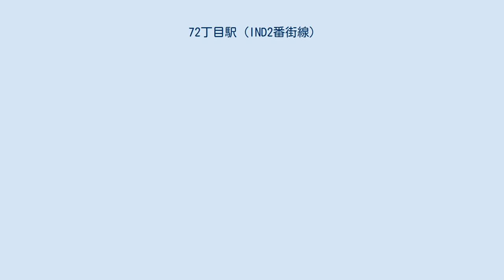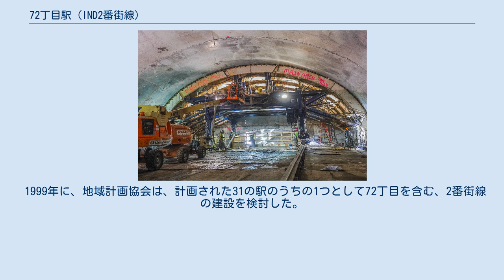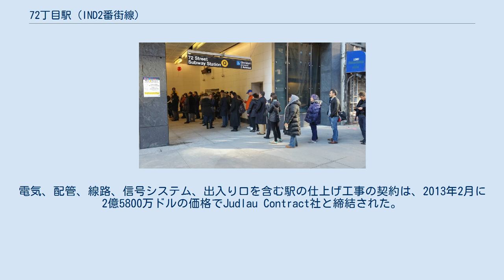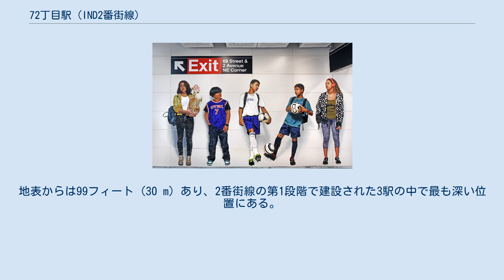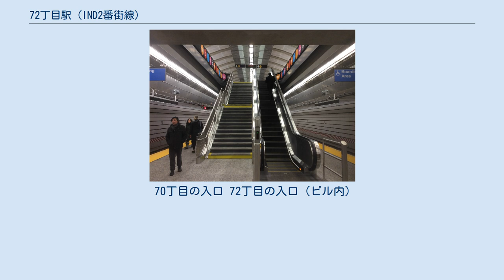72丁目駅 (IND2番街線)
2番街_(マンハッタン)
アッパー・イースト・サイド
72丁目駅（72ちょうめえき、英: 72nd Street）はマンハッタン区アッパー・イースト・サイドとレノックス・ヒル境の72丁目-2番街交差点に位置するニューヨーク市地下鉄IND2番街線の駅である。
N系統がラッシュ時のみ、Q系統が終日、R系統がラッシュ時に北行1本のみ停車する。
 改札階へのエスカレーター 改札階 インディペンデント・サブウェイ・システムは1919年に当路線の建設を提案した。
しかし、世界恐慌で計画は立ち消えとなった。
この路線は今は亡きIRT2番街線とIRT3番街線の代替となる予定だった。
当駅は72丁目高架駅（IRT2番街線）、67丁目駅、76丁目駅（これらはIRT3番街線）の代替となる予定だった。
 1968年に発表されたプログラム・フォー・アクションでは、126丁目から34丁目にかけてと、34丁目からホワイトホール・ストリートまでの2区間に分けて建設されることとなっていた。
なお、1970年10月まで72丁目に駅を設置する計画はなかった。
 1999年に、地域計画協会は、計画された31の駅のうちの1つとして72丁目を含む、2番街線の建設を検討した。
それによると、駅は70丁目、72丁目と74丁目に出入口が建設される予定になっていた。
最終的な環境への影響の声明は2004年4月に発表された。
駅の最初の設計は1999年から2007年の間に、約8年間続いた。
 2007年11月、米国運輸長官のマリー・ピーターズは、2番街線プロジェクトの第一段階のために7年間で13億ドルの連邦資金を受け取ると発表した。
しかし、まだ署名されていない契約の価格に影響を与える建設資材とディーゼル燃料のコスト増加のために、MTAは2008年6月に構造を簡素化することでコスト削減を行うことを発表した。
これにより、島式ホーム2面3線から島式ホーム1面2線へ縮小されることとなった。
提案された72丁目駅のための変更をカバーする補足の環境影響の調査は2009年6月に完了した。
 建設中のトンネル 建設中の改札階 2007年3月、IND2番街線の建設再開が決定した。
第1期区間の建設は44憶5000万ドルから45億ドルになるとされ、2番街-105丁目から72丁目を経由し、3番街-63丁目までの区間が該当する。
MTAは、92丁目から63丁目にかけてトンネルを建設し、92丁目から95丁目にかけてにトンネルボーリングマシン（TBM）用の発射箱を建設し、69丁目と72丁目にアクセスシャフトを建設する契約を建設会社と結んだ。
また、建設はスカンスカUSAシヴィル、およびJFシー・コンストラクションが担当する。
 2009年6月5日に、建物が倒壊の危険にさらされていると判断された後、1772 2番街にあるマンションがニューヨーク建築局（DOB）によって避難させられた。
建物の避難、ならびに2009年6月29日に1768 2番街 / 301 東92丁目にある複合用途の建物は、発射箱の南部の岩盤を除去するために制御された発破を使用するという請負業者の計画を遅らせた。
発破許可が発行されるまでは、MTAは請負業者に岩盤を除去するために機械設備を使用することを要求した。
2009年10月の時点で、1つの建物が支えられ、2番目の建物で作業が進行中だった。
MTAは11月2日の週に開始するために発破スケジュールの見直しを行った。
 2010年5月には、トンネル掘削機が92丁目から2番街下を72丁目経由で63丁目-レキシントン・アベニューまで掘り始めた。
 2010年10月1日、MTAはSSKコンストラクターズ（合弁会社）との間で72丁目駅と既存の63丁目駅とを結ぶトンネルの採掘、および72丁目の発掘と重い土木建築物について431万ドルの契約を締結した。
建設は将来の入口の場所である69丁目と72丁目で2本のシャフトを通して行われることになっていた。
この地域周辺の岩石は主にマンハッタン片岩であり、一般的に発破のための安定した場所と考えられていたので、2011年1月18日に発進した。
 2012年8月8日、当駅での爆風により、岩が駅の敷地を飛び越えた。
約2週間後の2012年8月21日、72丁目駅への制御されていない爆風が誤って行われ、破片が空中に投げ込まれ、周辺の建物の窓が壊れ、近くの歩道が損傷した。
 洞窟掘削は2012年8月に...